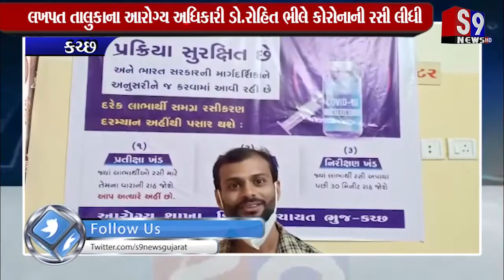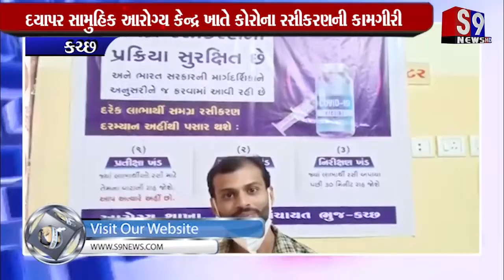Katchh : દયાપર સામુહિક આરોગ્ય કેન્દ્ર ખાતે કોરોના રસીકરણની કામગીરી